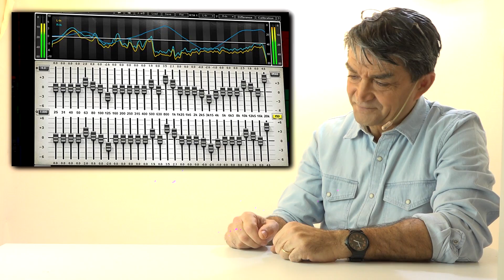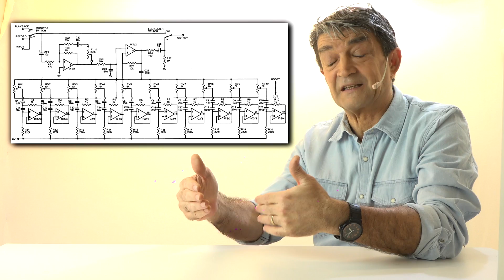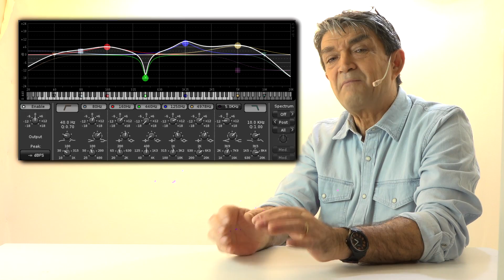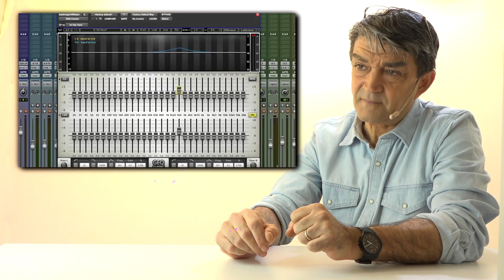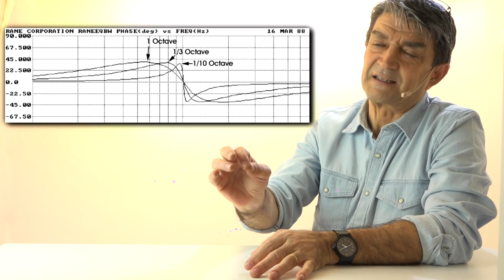Equalizzatore in Alta Fedeltà o nel Professionale che ruolo ha davvero?audio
L' equalizzatore sembra essere una macchina per risolvere qualsiasi problema abbia un impianto audio. Se così fosse un impianto da 50 euro potrebbe diventare un sistema da 50.000 euro agendo sui potenziometri di un Grafico o di un Parametrico.
Evidentemente non è così ma l'equalizzatore gioca comunque un ruolo importante nella diffusione sonora, nel PA, negli studi di registrazione.
Indice:
00:00 equalizzatore in HIFI
00:56 tipi di utilizzatori impianti audio
01:09 audiofilo
01:28 professionista audio
02:08 studio di registrazione
02:58 Maneskin
04:24 home theatre
07:53 eq grafico e parametrico
08:10 equalizzatore grafico
10:38 equalizzatore parametrico
12:55 consigli d'uso
13:42 saluti